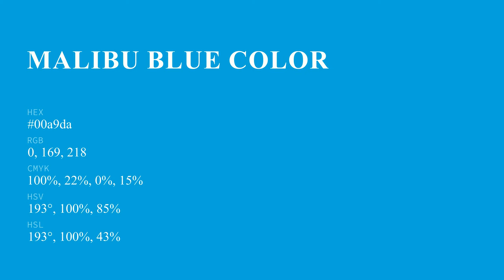Malibu Blue color 00a9da hex color - Blue color - Warm color 00a9da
What color is Malibu Blue ? 00a9da hex color - Blue color - Warm color 00a9da

Hex 00a9da Color Code is also known as Malibu Blue color.

Hex 00a9da Color code in RGB color code model is created after adding 0.00% red color, 66.27% green color and 85.49% blue color.
Hex 00a9da Color code in CMYK color (process color) code model is generated after subtraction of 100% cyan, 22% magenta, 0% yellow and 14% black.